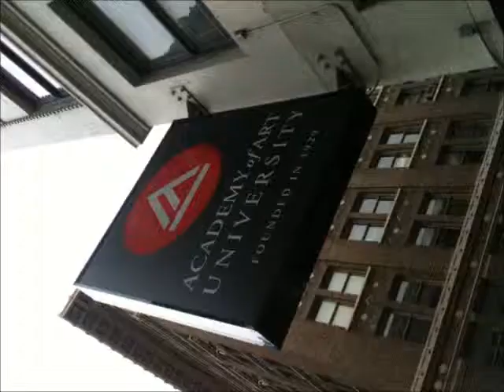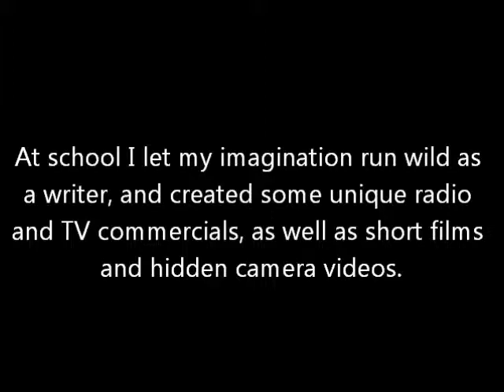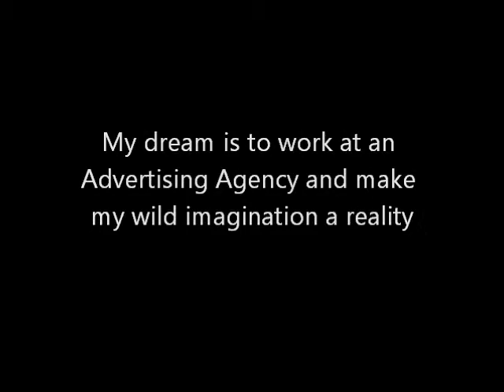Eugene Hattingh - Copywriter (Intro Video - Short Version)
I am in my final semester at school.  This is a short introduction of where I'm from and the things that have affected me in my life and how that has made me the creative person I am today.